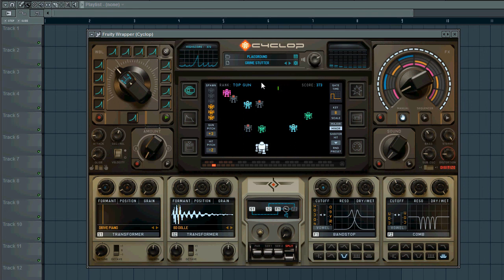SUGAR BYTES CYCLOP VST